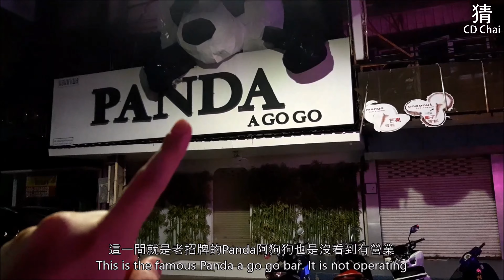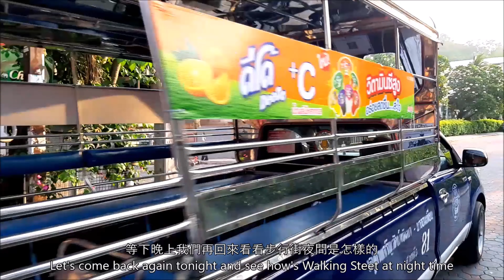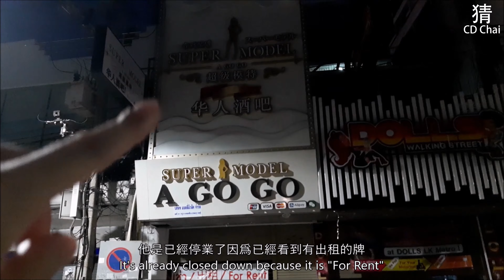泰國疫情再次爆發，芭提雅旅游業慘不忍睹，10000家酒吧倒閉！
今天是星期六，我來到了泰國芭提雅曾經最輝煌的步行街Walking Street。在疫情前這一條街非常的熱鬧，世界各地的男人都來這裡找女人，女人也來這裡找男人，有些男人來找男人，女人來找女人，甚至是嬲人來找嫐人。那麽現在在疫情期間又是怎樣呢？看影片吧！